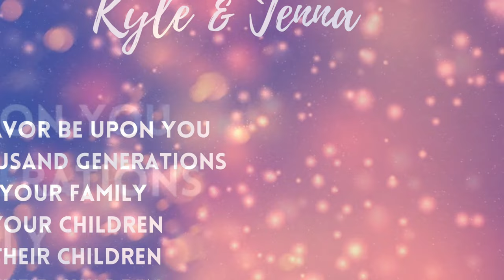Happy Anniversary Jenna & Kyle!